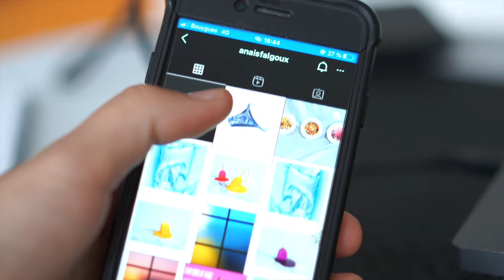Mathilde Cormier : artiste plasticienne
Il y a quelques mois, je rencontre Mathilde.

Au cours de ces mois, je réalise des vidéos, avec ce souhait de laisser une trace des luttes que nous sommes de combattre mais surtout pour valoriser ceux et celles qui m’entoure.

Dès que j’entre chez Mathilde, son sourire et l’ambiance chaleureuse de son appartement me font me sentir bien, un peu comme si j’étais chez moi.

On s’assoit, on discute.

Quand je part de chez elle, j’ai ce sentiment d’avoir rencontré une femme extraordinaire. Curieuse, bienveillante et engagée, je me reconnais en elle. Dans sa manière de percevoir l’art. Celui qui est engagé. Celui qui inclut. Celui qui promeut. Celui qui guérit et qui rend plus fort.

Depuis 2 ans, elle travaille sur un projet à Kenned où elle voulait promouvoir le skate, la scène de rap brestoises et ses artistes. Elle m’a proposé d’y exposer des photos. Le projet est actuellement en pause à cause de la situation sanitaire.

Pour toutes ces belles choses, j’ai eu envie de lui poser des questions, face caméra, de son projet, de son parcours de sa vision de son avenir.

Riche et évoquant de nombreux sujets, je crois que Mathilde est une véritable source d’optimisme et qu’elle livre un beau message à la jeunesse que nous sommes.